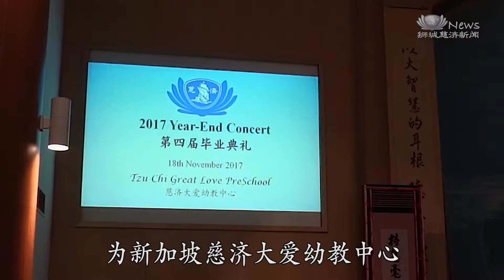【慈济狮城】毕业典礼倡孝道 我家孩子长大了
新加坡慈济大爱幼教中心第四届毕业典礼，主题是行孝报亲恩。20位应届毕业生和五岁班的学弟妹们共同演绎了「父母恩重难报经」部分曲目的默剧和手语。看到孩子在短短几年里，从懵懂到懂事，父母心感欣慰。但愿这份孝道与人文精神能陪伴着他们迈入新的学习旅程。

鼓声环绕静思堂，为新加坡慈济大爱幼教中心第四届毕业典礼增添特色。除了打鼓，小朋友还演绎「父母恩重难报经」部分曲目的默剧和手语。

怀胎十月到养育子女，小朋友从角色中体会父母的辛劳。大爱幼教中心人文教育对孩子的影响，父母有目共睹。

幼教家长莉扎:
小时候他比较不爱讲话，只会打架，到这学校后就比较会分享。

幼教家长戴秋蓉:
他真的是成长了，他的性格就变得比较独立，所以现在会自立然后又会关怀别人，比较不会自我为中心，他会自己收盘，抹桌子这些，因为以前家里有帮佣帮忙，现在他会跟阿姨说不用紧，我自己做。

从懵懂到懂事，20位毕业生即将展开新的学习旅程，但愿这份孝道与人文精神能持续扎根在他们的成长路。

（大爱新闻 真善美志工 新加坡慈济基金会报导）